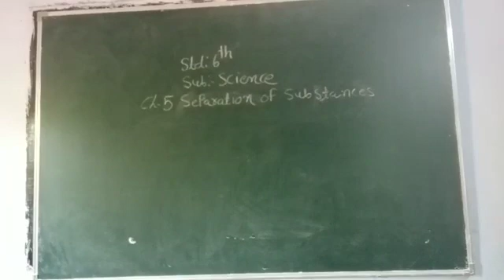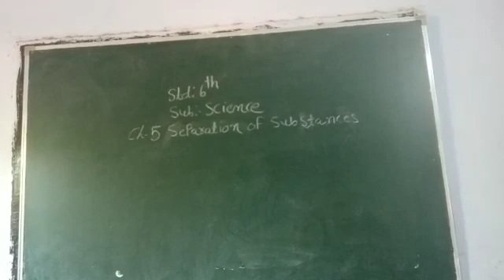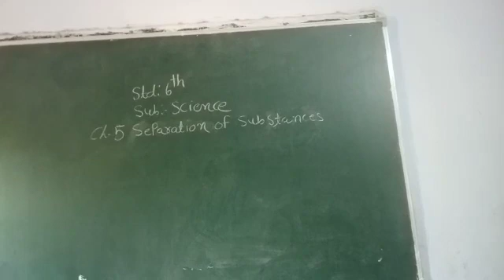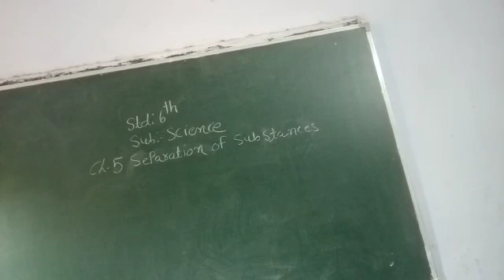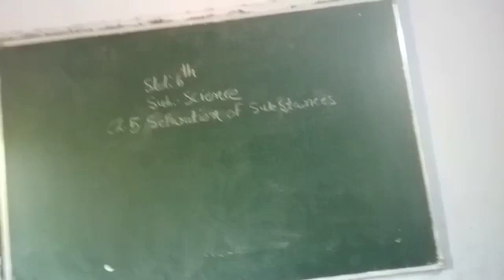2 September 2020(1)